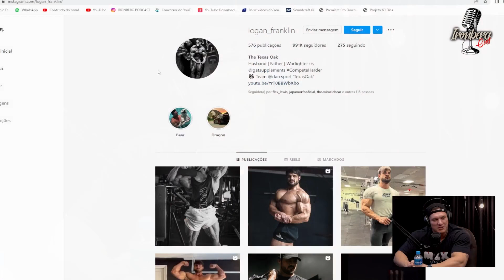CAIKE PRO FINALMENTE REVELOU QUAL É O SEU PONTO FRACO – IRONBERG PODCAST CORTES